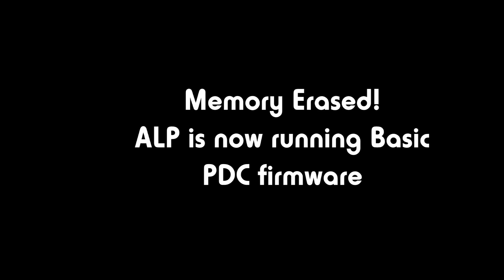AntiLaser AL Priority - How to do quick Memory Erase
AntiLaser ALPriority Instructor
ALP Memory Erase and revert to Original PDC firmware!